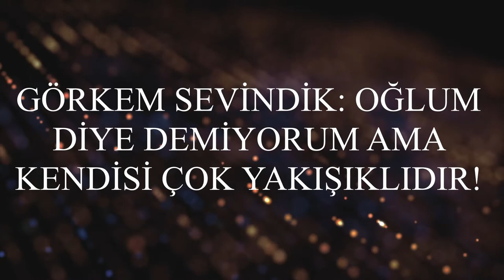GÖRKEM SEVİNDİK OĞLUM DİYE DEMİYORUM AMA KENDİSİ ÇOK YAKIŞIKLIDIR!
‘’ "Ramo", "Söz" ve "Kurtlar Vadisi Pusu" gibi birçok projede rol alan Görkem Sevindik'in (35) geçtiğimiz sene pandemi döneminde gizlice evlendiği ortaya çıkmıştı. Ünlü oyuncunun, sevgilisi Kübra Siyahdemir ile hayatını birleştirdiği öğrenilmişti.
Her fırsatta basın mensuplarından kaçan sevgilisi Kübra Siyahdemir ile evlendiğini gizleyen Sevindik, sessiz sedasız nikah masasına oturmuştu. Geçtiğimiz aylarda baba olmanın mutluluğunu da yaşayan Görkem Sevindik, kural bozdu. Özel hayatını gözlerden uzakta yaşamayı tercih eden çiftten Sevindik, oğlunun yüzünü ilk kez gösterdi. ‘’(habertürk)